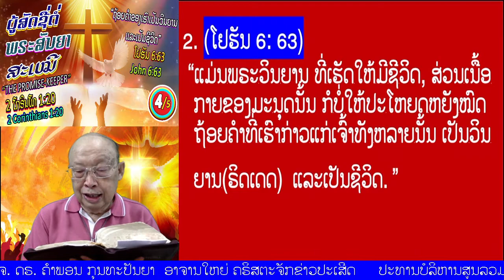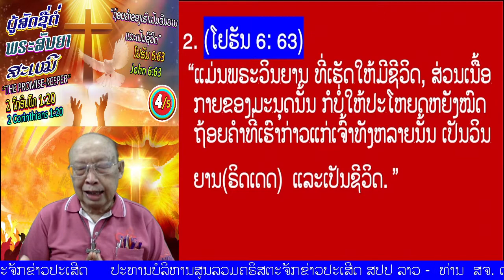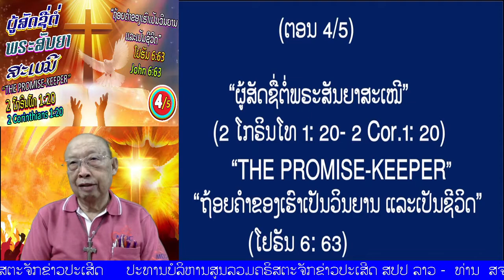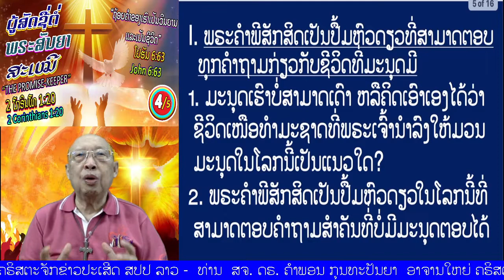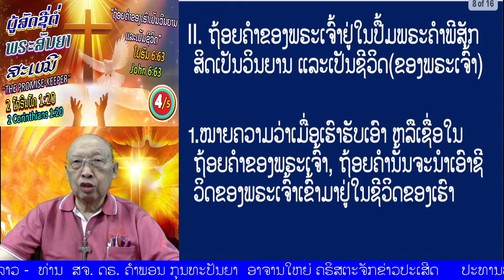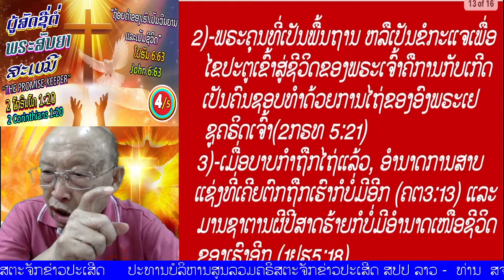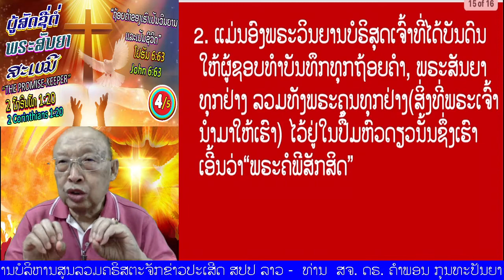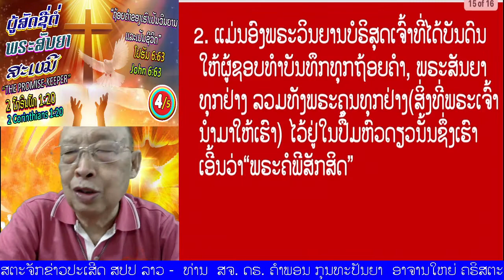ຕອນ 4/5 "ຜູ້ສັດຊື່ຕໍ່ພຣະສັນຍາສະເໝີ'' (2ໂກຣິນໂທ 1:20)